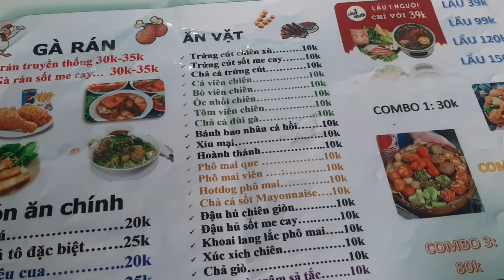THIỀN VIỆN TRÚC LÂM AG CHINH PHỤC CÂY CẦU BẮC LÊN NÚI, TOÀN CẢNH TV TRÚC LÂM NHÌN TỪ ĐỈNH CẦU TRAVEL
👉 Mời cả nhà đón xem video mới vào lúc 20h thứ 3, 5, 7 hàng tuần nha.
🌻 🌻 Chúc đại gia đình luôn vui Khỏe, bình an, hạnh phúc và thành công trong cuộc sống nha. Chân thành cảm ơn cả nhà đã luôn ủng hộ kênh TríKhoachannel trong suốt thời gian qua.
🌻 Hôm nay mình Chia sẻ clip THIỀN VIỆN TRÚC LÂM AG CHINH PHỤC CÂY CẦU BẮC LÊN NÚI, TOÀN CẢNH TV TRÚC LÂM NHÌN TỪ ĐỈNH CẦU TRAVEL nét đẹp đời thường ở miền Tây, cuộc sống vùng quê . Chúc cả nhà xem video thư giãn vui vẻ nha. Xin chân thành cảm ơn cả nhà rất nhiều ạ.
🌻 Bản quyền thuộc kênh youtube
Số Tk Ngân Hàng: 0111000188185
Vietcombank CN Cần Thơ
Chủ TK: Nguyễn Văn Bích
Wishing you and your family good health, peace, happiness and success in life. Sincere thanks to everyone who has always supported JohnnyTRINGUYENBLOG channel during the past time.
🌻 Today I share the clip Listen to the birds singing to relax, invite the whole family to enjoy. Blog 63. Wish you all to watch the relaxing video and have fun. Sincerely thank you all very much.